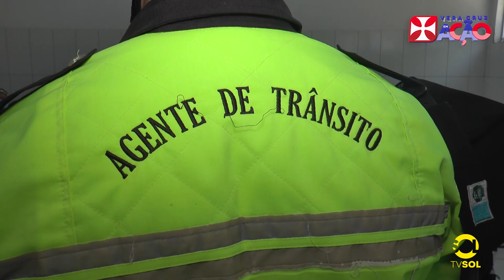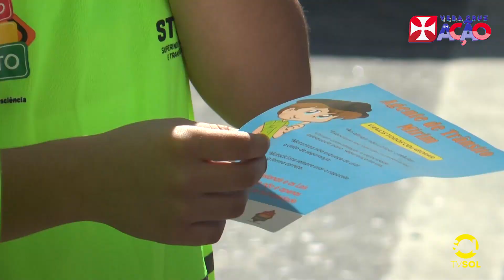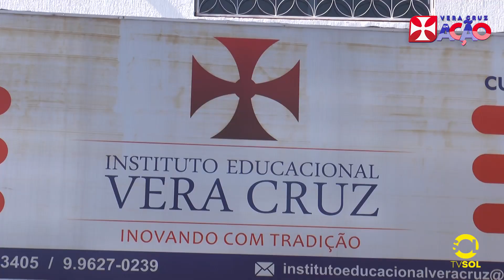AGENTES DE TRÂNSITO MIRIM!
Na Semana Nacional do Trânsito, estudantes participam de blitz educativa no centro de Patos